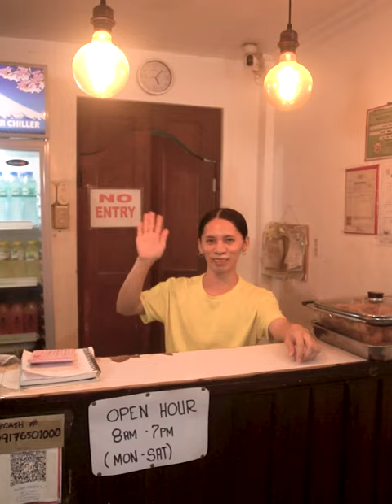Jigsys Foods | Breaded Porkchop, Chicken Chicharon, Chicken Strips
📍Tomasaco St. Macasandig (Fronting Corpus Christi - Gradeschool), Cagayan de Oro